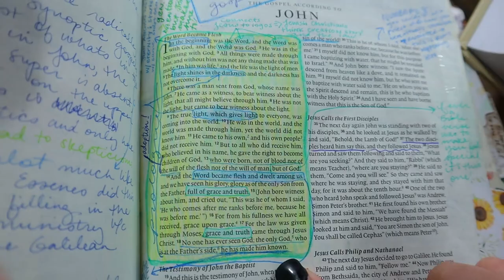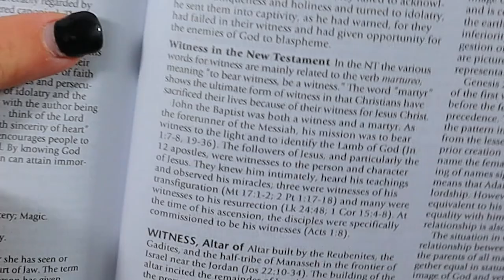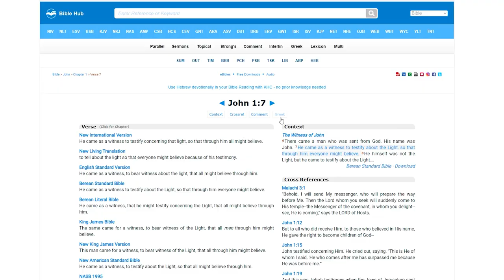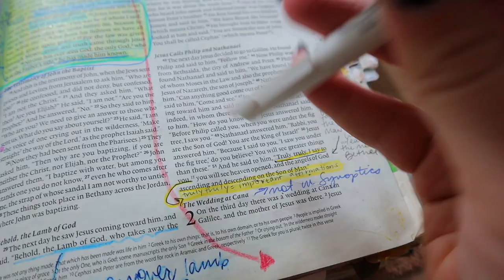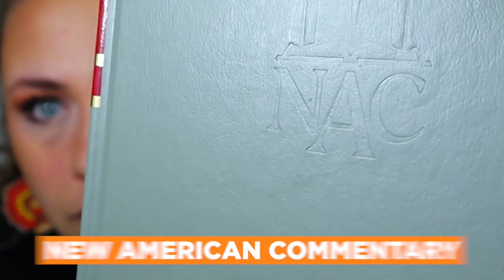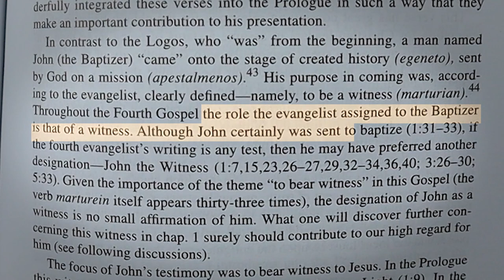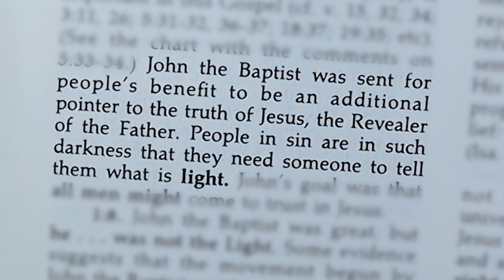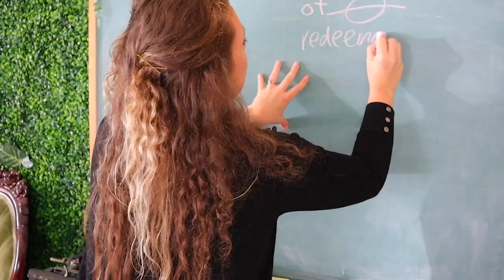Bible Study with Me John: Using Bible Dictionary, Commentary, & Word Study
Lets Bible study John 1:6-8 while I show you some Bible study tips and tricks! Grab your Bible and lets dive deep!

JOIN ME IN READING THROUGH THE BIBLE IN A YEAR WITH 95 GRACE DAYS

Links to the Bible study tools, resources and supplies:
Wooden Verse Memorization box
My round desk organizer for pen storage
The New Ungers Bible Dictionary